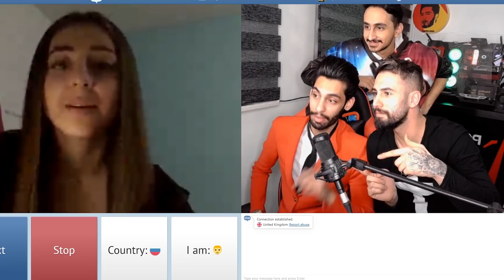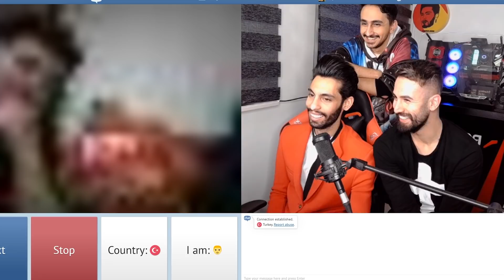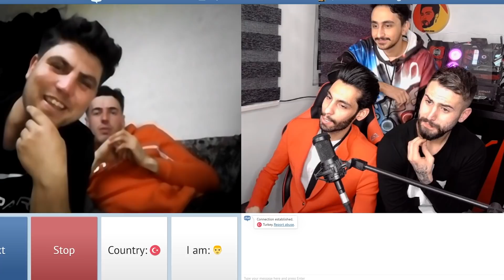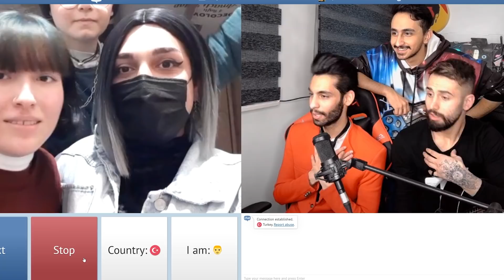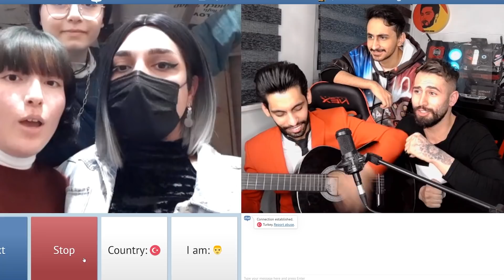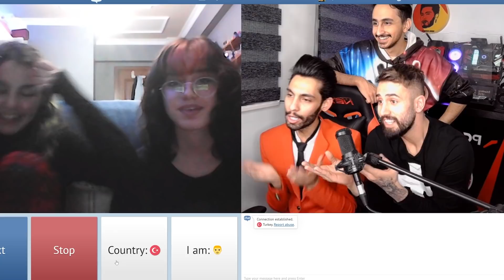مخ زنی در سطح بین المللی و خواستگاری آنلاین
اقا ما رفتیم سراغ دخترای خارجی
ایسگا کردن دختر خارجیا یه چیز دیگس واقعا
دوستای عزیزم، ساب یادتون نره ها ! مرسی 👇❤️👍